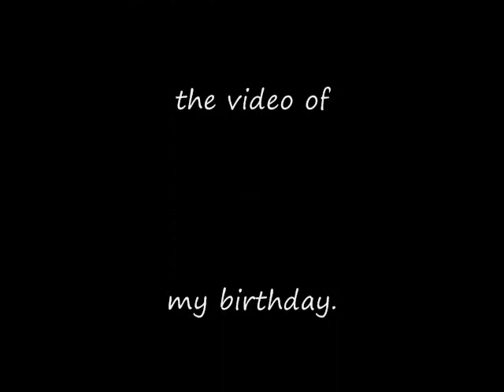EVIL EYE EDNA ATTACKS BIG BEAR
MY BIRTHDAY AT BIG BEAR